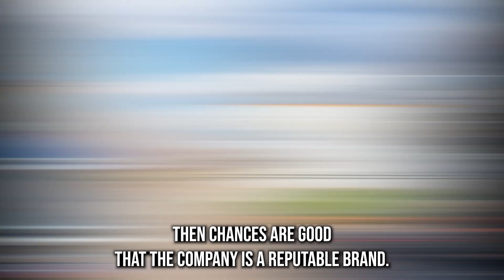Reliable Lawrence, MA Car Shippers | Car Shipping Made Easy | Luxury Transport Services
Discover top Lawrence, MA auto shipping companies in our must-read blog post!

If you want to find the best auto transport company in Lawrence, MA, you have come to the right place. We are specialists in car shipping of all types, from classic to exotic, from antique to luxury. We have the skills and the tools to take care of any car shipping need.

You will be impressed by our low prices and our outstanding customer care. We are the best car movers in Lawrence, MA, and we are eager to show it to you.